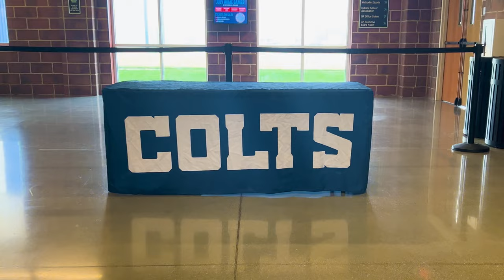Colts Training Camp Schedule Announcement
2023 Colts Training Camp kicks off on Wednesday, July 26th at Grand Park Sports Campus here in Westfield! Do not miss out - secure your FREE tickets